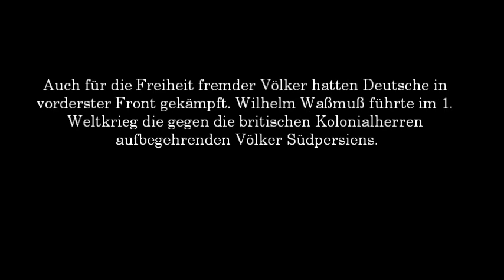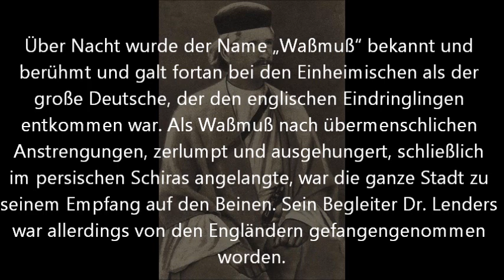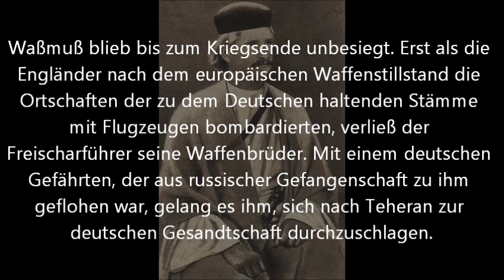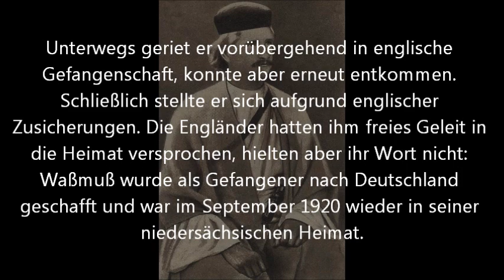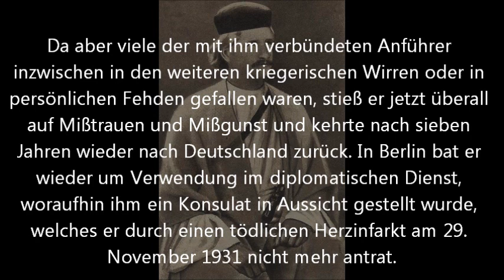Der deutsche Lawrence - Wilhelm Waßmuß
Nach seinem Tode aber wächst der bis dahin schon allgemein verehrte Mann gerade beim einfachen Volk der Wüsten- und Gebirgsländer im Süden Persiens zu einer vom Mythos umwitterten Gestalt empor, zum "großen Alemani", der nach der dortigen Vortstellung nur einer der unzähligen "heldenhaften Alemani" war. Der Schreiber dieser Zeilen hat noch im Herbst 1960 in Schiras erlebt, wie bei der Nennung des Namens Waßmuß die Augen alter Perser begeistert aufleuchteten, die dabei stolz ausriefen: "Ich habe ihn gekannt!"
(Aus Wolfram Mallebreins Bericht über den wagemutigen Konsul Wilhelm Waßmuß, der im Ersten Weltkrieg völlig auf sich allein gestellt die Völkerschaften Südpersiens gegen das britische Empire mobilisiert, für den fairen Feind, der englische General Sykes, den ehrenden Beinamen "der deutsche Lawrence" prägt und dessen eiserne Beharrlichkeit sowie unermüdliche Tatkraft die Menschen des nachmaligen Iran mit Bewunderung erfüllt.)

Der idealistischen, aufrechten Persönlichkeit von Wilhelm Waßmuß und anderen damaligen selbstlosen deutschen Kulturpionieren ist es zuzuschreiben, daß das Wort Deutschland, dessen Klang durch keinerlei koloniale Ambitionen in diesem Raum jemals gestört wurde, noch heute im Iran und überall im Orient in hohem Ansehen steht. Als Bundespräsident Lübke Anfang der 60er Jahre einen Staatsbesuch im Iran durchführte, war er sichtlich beeindruckt, als diese alte Deutschenfreundschaft spontan und herzlich in den Begrüßungsworten des Oberbürgermeisters Natici von Teheran zum Ausdruck kam: "Deutsch sein heißt für uns: Die Ehre des Kaufmanns, die Gewissenhaftigkeit des Werkmeisters, die Tüchtigkeit des Ingenieurs und die Ernsthaftigkeit des Forschers."